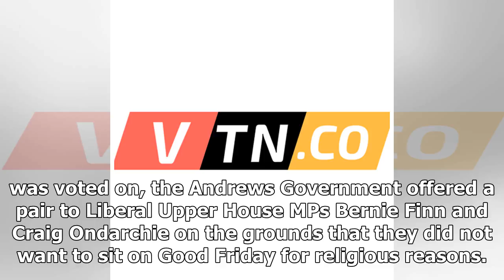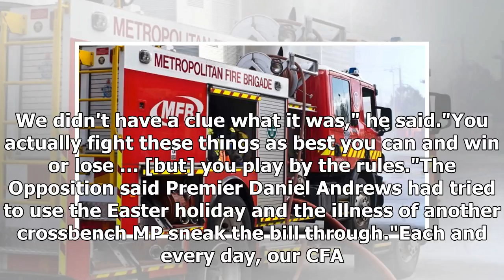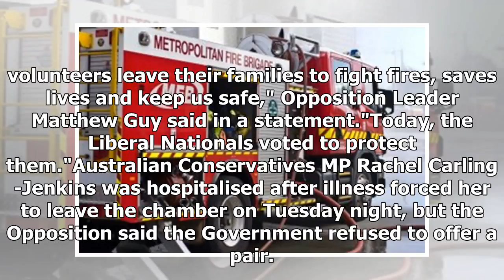Victorian fire bill voted down after Opposition MPs who asked to sit out reappear for vote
Posted March 30, 2018 13:13:57 In a stunning last-minute breach of parliamentary conventions, two Vi...